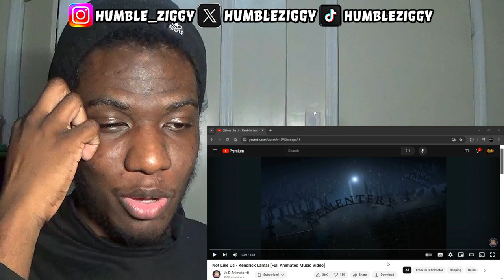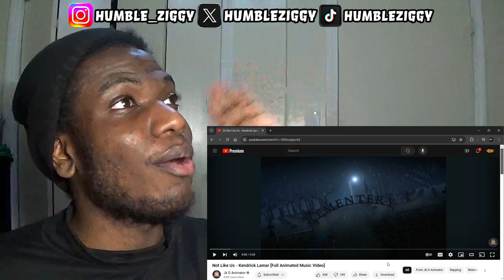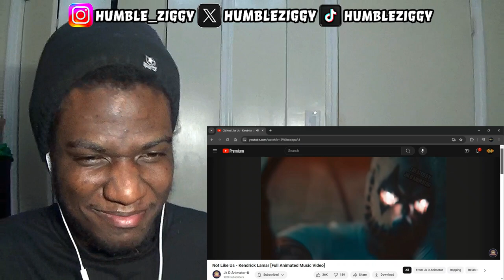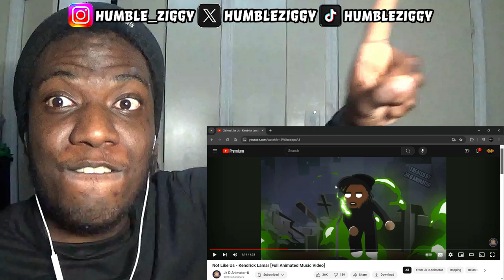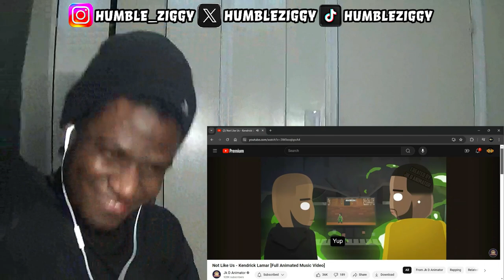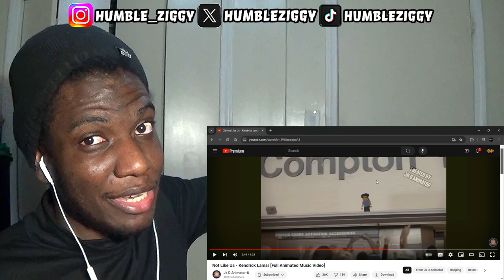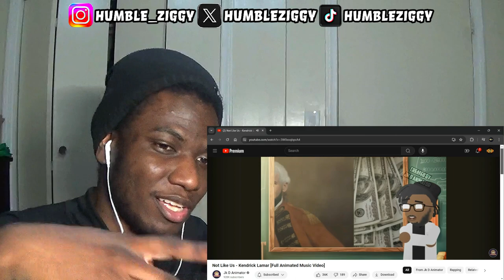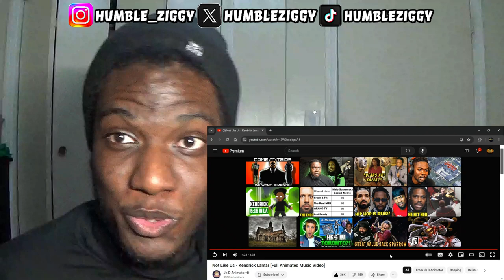THIS MADE THE SONG 10x FIRE!!! Kendrick Lamar - Not Like Us [Full Animated Music Video] [REACTION]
THIS MADE THE SONG 10x FIRE!!! Today I'm Reacting To Kendrick Lamar - Not Like Us [Full Animated Music Video] by @JkDAnimator